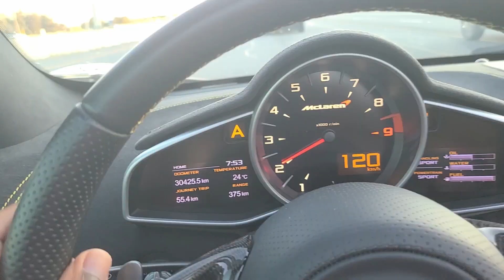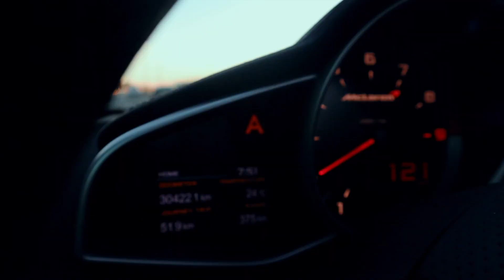REDEMPTION CAR MEET FT SweeterMan McLaren 650s Spider